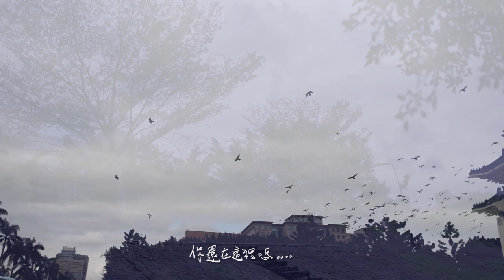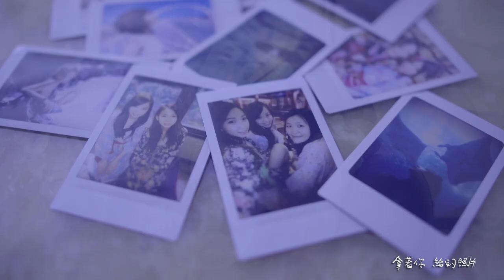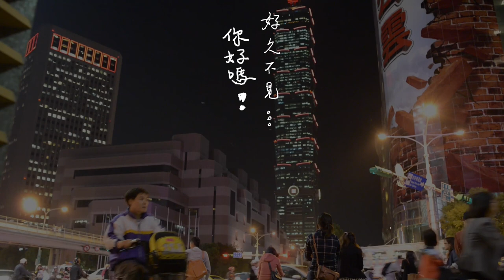好久不見 ＭＶ (彭佳慧版)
導演：Dabbie 黃毓庭
副導：比利紅
影片剪輯：Dabbie　比利紅
歌曲：好久不見（彭佳慧）
作詞：施立
作曲：陳小霞